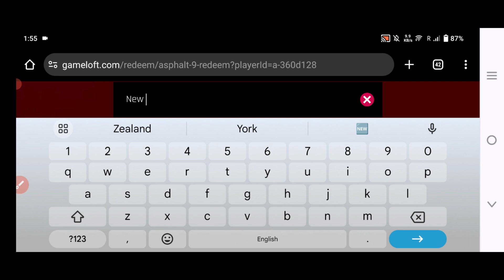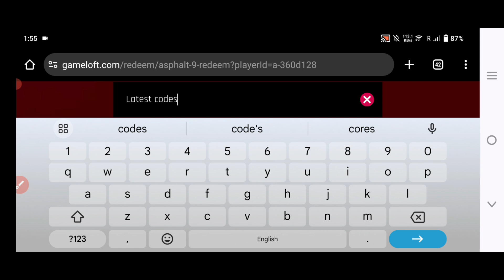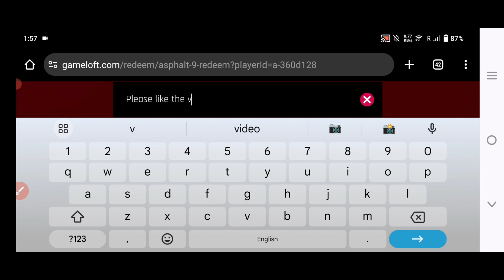⚠️21-JULY!🎁CODES💥ASPHALT 9 CODES 2024 -ASPHALT 9 CODES -ASPHALT 9 PROMO CODE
Note-